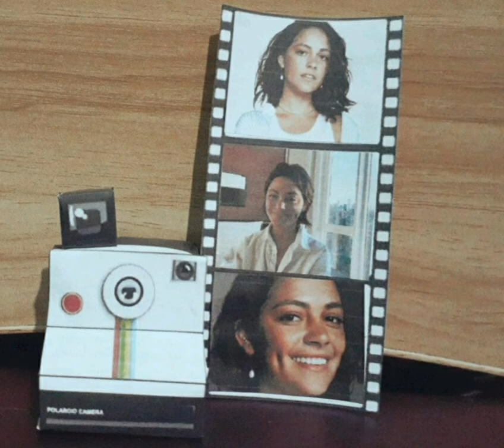Small camera with Blu Hunt photos